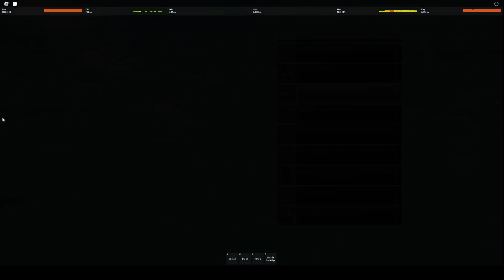(STARSIM) 104thvs41st Scrim